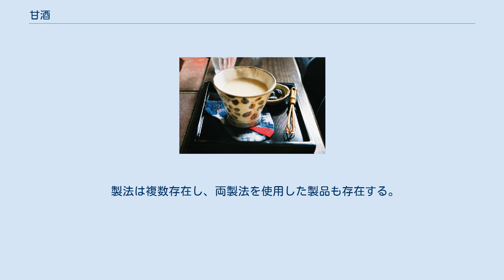甘酒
甘酒（あまざけ、カンシュ、醴）は日本の伝統的な甘味飲料の一種で、見た目はどぶろくに似て混濁している。
甘粥（あまがゆ）とも呼ばれる。
 主に米こうじと米、あるいは酒粕を原料とする。
酒という名がつくものの、アルコール含有はわずかで、市販されている商品はソフトドリンク（アルコール度数1%未満）に分類される。
 甘酒の起源は古墳時代に遡り、『日本書紀』に甘酒の起源とされる天甜酒（あまのたむざけ）に関する記述がある。
古くは「一夜酒（ひとよざけ）」または「醴酒（こさけ、こざけ（「濃い酒」の意味））」と呼ばれた。
 奈良時代の歌人である山上憶良が、『貧窮問答歌』において「糟湯酒」に触れており、その頃から既に酒粕による甘酒の原型があったことが窺える。
 かつては夏に、「甘い・甘い・あ〜ま〜ざ〜け〜」などの文句で行商も多く、俳句において夏の季語となっている。
夏に飲む場合は夏バテを防ぐ意味合いもあり、栄養豊富な甘酒は体力回復に効果的ないわば「夏の栄養ドリンク」として、江戸時代には夏の風物詩だった。
『守貞漫稿』には、「夏月専ら売り巡るもの｣が「甘酒売り」と書かれており、非常に人気がある飲み物であった。
当時の江戸幕府は庶民の健康を守るため、老若男女問わず購入できるよう甘酒の価格を最高で4文に制限しており、武士の内職としても甘酒造りが行われていた。
 正月には、参拝客に甘酒を振る舞ったり、自宅に持ち帰る甘酒を販売する寺社が多い。
また、米農家が収穫を感謝するため、甘酒を造ったり、祭りに甘酒を供える風習が残っている土地もある。
 そのまま飲める缶入り、瓶入りのほか、濃縮や粉末、フリーズドライのものが販売されており、ミルクスタンドでは「冷やし甘酒」、また「甘酒ヨーグルト」など各種製品も販売されている。
缶入りは冬場に自動販売機で多く見かけられる。
 雛祭りの際に飲まれる「白酒」は製法が異なるよく似た別物であるが、甘酒がエタノール含有が僅かなことや安価だという理由で、代品として使われることが現在では一般的である。
 現在市販されている甘酒は、希釈前提のビニール袋詰めのものが麹製で、それ以外は酒粕製が主流である。
森永製菓の缶入り甘酒（森永甘酒）は、麹と酒粕の双方を使用して製造していると謳っている。
ミツカングループの中埜酒造ではフルーツを原料に使用したアルコールが一切含まれていないフルーツ甘酒を製造販売している 。
また、マルコメは「プラス糀」シリーズの中で麹を使った無加糖の製品を販売しており、離乳食としての利用法も提案している。
白鶴は乳酸菌入りの缶入り甘酒を販売している。
 甘酒には、ビタミンB1、ビタミンB2、ビタミンB6、葉酸、食物繊維、オリゴ糖や、システイン、アルギニン、グルタミンなどのアミノ酸、そして大量のブドウ糖が含まれている。
ブドウ糖以外の成分は原料米とのコウジカビ属(Aspergillus)に由来するが、これらの栄養はいわゆる栄養剤としての点滴とほぼ同じ内容であることから、「飲む点滴」と称されることもある。
 発酵食文化研究家の是友麻希によると、特にブドウ糖は目が覚める朝、空腹時に何かと一緒に摂取すると血糖値が上がるので効果的であるという。
 マクロビオティックでは砂糖の代わりに甘味料として使われることが多い。
「ジャパニーズヨーグルト」として海外に販売している企業もある。
 冬季では体が温まるようにあるいは風邪の予防として甘酒を熱くし、夏季はさっぱりと飲めるようにショウガ汁を入れて飲まれることがある。
 酒粕が甘酒の原料に使用されることがあるが、日本食品標準成分表によると酒粕にはアルコール分が約8%程度残存している。
原料に含まれること、あるいは製造過程で生成されることで、甘酒にもエタノールが含まれることがある。
 法的にはアルコール分が1%未満であればアルコール飲料ではなくソフトドリンクとして扱われ、未成年者でも飲用が許される。
ただし、酒に弱い人（特に幼児）や妊婦が大量に飲むと酔う可能性があることには特に注意すべき。
 製法は複数存在し、両製法を使用した製品も存在する。